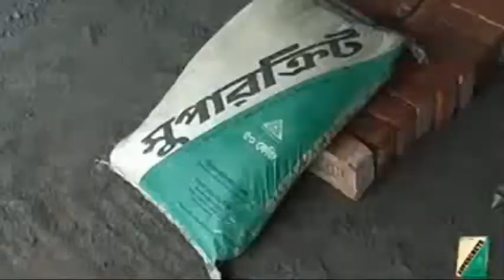Brick Wall Construction Bangla || How to make a brick wall || বিল্ডিং এর ইট গাঁথুনির সঠিক পদ্ধতি।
What is Brick Work
How to make a brick wall ?
Brick work Process.
Brick wall making tu tutorial.
• ব্রিক পয়েন্টিং ওয়ার্কস কি?
• সঠিক নিয়মে কিভাবে ব্রিক পয়েন্টিং ওয়ার্কস করতে হয়?
• ব্রিক পয়েন্টিং ওয়ার্কস এর সুবিধাগুলো কি? কি?
• ব্রিক পয়েন্টিং ওয়ার্কস করে কিভাবে প্লাস্টার এবং পেইন্ট এর খরচ বাচানো যায়?
• What are Brick Pointing Works?
 • How to do Brick Pointing Works properly?
 • What are the advantages of brick pointing works?
 • How to save cost of plaster and paint by brick pointing works?